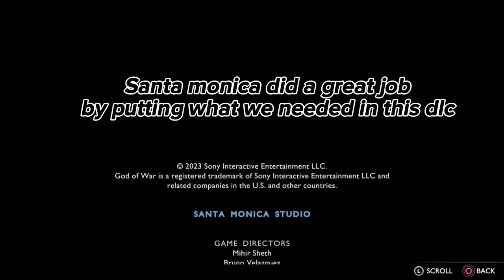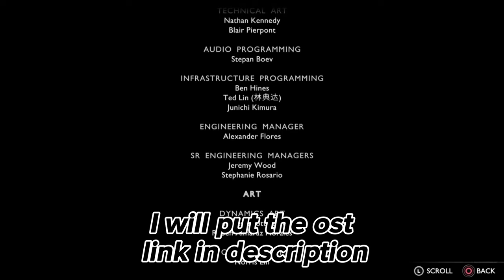God of War Ragnarok Valhalla: GOD OF HOPE (ENDING) | Part 10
KRATOS ACCEPTS HIMSELF AND BECOMES THE GOD OF HOPE.
10/10 DLC apart from that I have to restart everytime I die.
In this video, WE MET ANOTHER OLD FOE FROM GOW 2018 AND FOUGHT TYR FOR THE LAST TIME.
WE GOT TO ENTER DESERT OF THE LOST SOULS, A PLACE FROM GOW 1 WHERE THE SIRENS ARE.

WHERE DO YOU THINK THE NEXT GOD OF WAR WILL TAKE PLACE?

ATREUS LOOKING FOR THE GIANTS? OR A WHOLE DIFFERENT PANTHEON.

I need a damn break after this dlc, Don't worry If I don't upload this week.

The armor FREYA is wearing is the ONE she acquired after me and her defeated GNA.

''HOPE WHEN ALL ELSE IS LOST'' -KRATOS & PANDORA

IT HAS GREEK AND NORSE PARTS BRO!
PART OF IT IS PLAYED IN THE VIDEO.

The stops during this video is just me pausing to check if am recording.